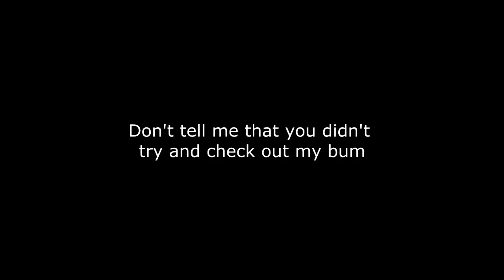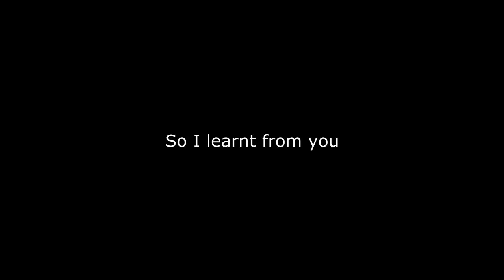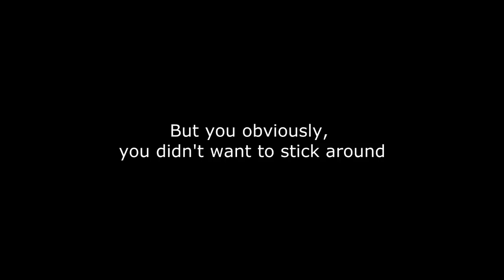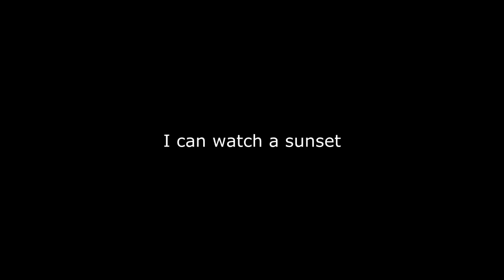Kate Nash - Merry Happy lyrics (HD) [Community]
Merry Happy as performed by Kate Nash.
Heard this song on Community :D
LYRICS: (By Kate Nash)

Watching me like you never watch no one
Don't tell me that you didn't try and check out my bum
Cause I know that you did
Cause your friend told me that you liked it

Gave me those pearls and I thought they were ugly
Don't you try to tell me that you never loved me
I know that you did
'Cause you said it and you wrote it down

Dancing at discos
Eating cheese on toast
Yeah you make me merry make me very very happy
But you obviously, you didn't want to stick around

So I learnt from you
Do do do da do do do do do da do do do do do da do
So I learnt form you

I can be alone, yeah
I can watch a sunset on my own

Sitting in restaurants
Thought we were so grown up
But I know now that we were not the people
That we turned out to be

Chatting on the phone
Can't take back those hours
But I won't regret
'Cause you can grow flowers
From where dirt used to be